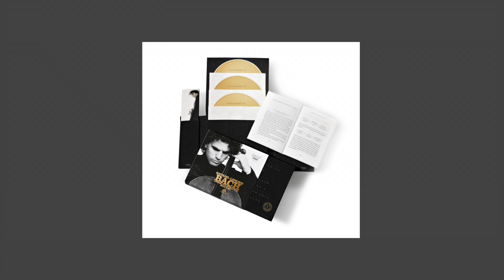Lipkind plays Bach - Suites #2, Allemande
Single Voice Polyphony, Vol. 1
J. S. Bach: Suites for Cello Solo | Gavriel Lipkind, Cello

photos: Marco Borggreve
packaging design (exclusive version): Carolyn Steinbeck • Berlin
new packaging design and CI: Allesandridesign Austria